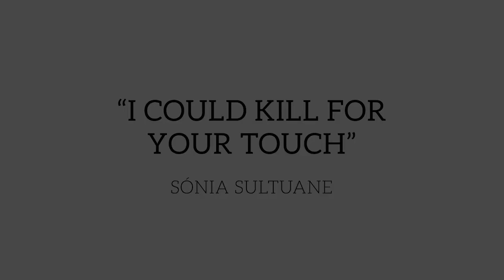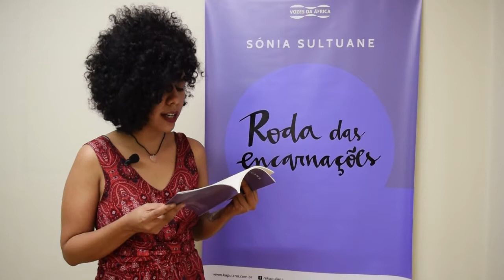Leitura de poemas do livro "Roda das encarnações" da moçambicana Sónia Sultuane, por Daisy Serena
Daisy Serena lê os poemas "Restos de verbos", "Bússola do tempo", "Fome", "Nada é puro aqui, onde existimos" e "I could kill for your touch", do livro "Roda das encarnações", da moçambicana Sónia Sultuane.